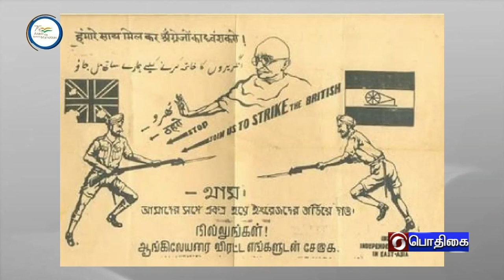AZADI KA AMIRT/ RAJASTAN DAY/ KAREEM KHAN/SURENDRANATH NAG#PodhigaiTamilNews